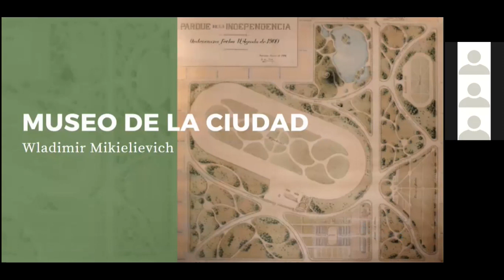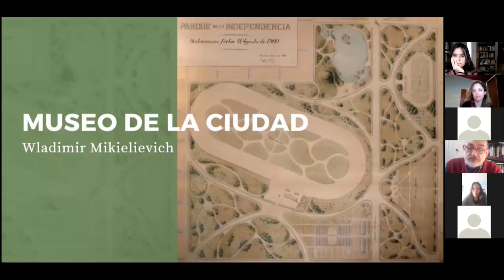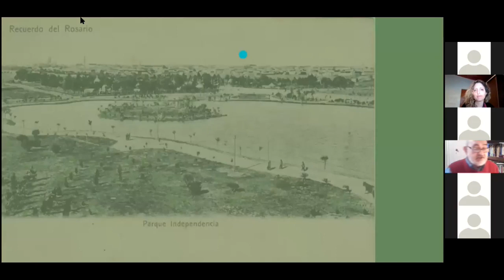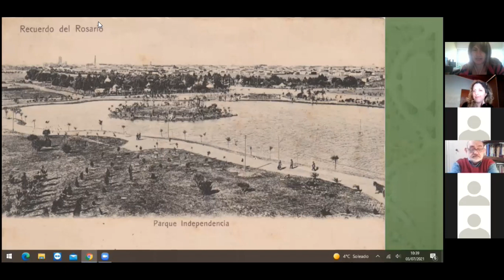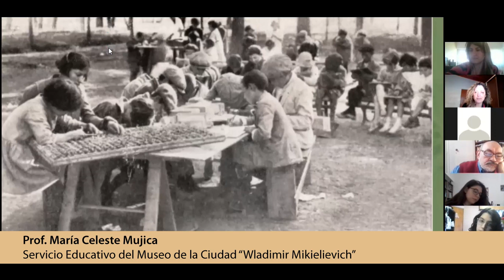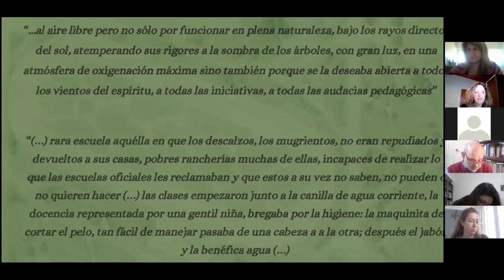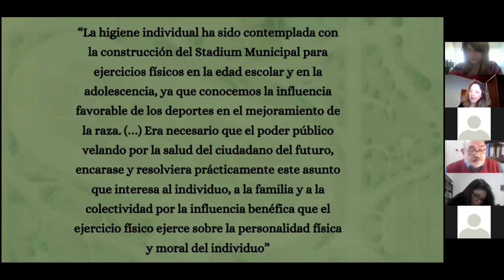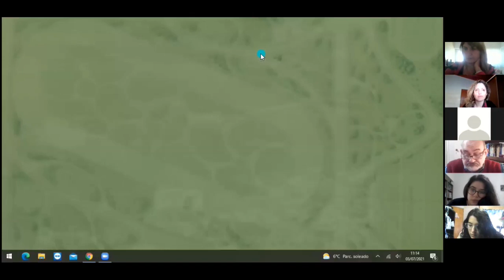7_Historia del Parque de la Independencia. Equipo Servicio Educativo Museo de la Ciudad de Rosario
Núcleo 3 | 03jul21
Análisis de caso 3.4: Historia del Parque de la Independencia Equipo Servicio Educativo Museo de la Ciudad de Rosario: CdeM. Ernesto Aguirre, Prof. Ma. Celeste Mujica y Lic Melisa Fernández

El Parque de la Independencia fue proyectado a partir del auge de las teorías higienistas y de la necesidad de contar con un nuevo espacio de recreación y socialización para una urbe en acelerado crecimiento. La inauguración se llevó adelante el 1 de Enero de 1902  y, desde entonces, los procesos sociales, culturales, políticos y económicos que atravesaron la historia de la ciudad dejaron también su huella en el Parque, que fue transformándose en estrecha relación con dicho contexto.